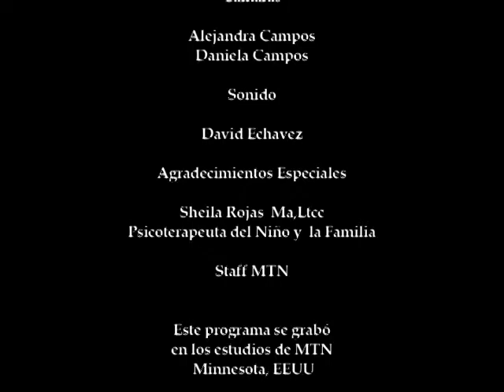En Familia - #5: Creciendo en Communidad